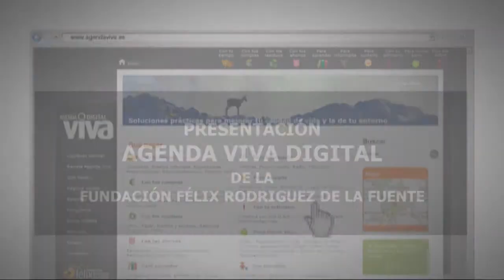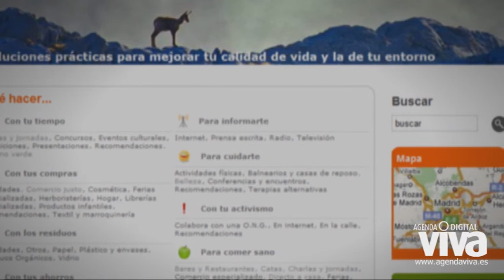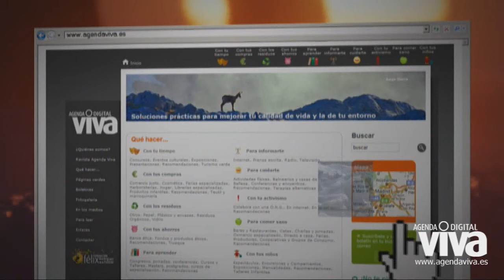PRESENTACIÓN AGENDA VIVA DIGITAL DE LA FUNDACIÓN FÉLIX RODRIGUEZ DE LA FUENTE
Fundación Félix Rodríguez de la Fuente presenta el primer portal interactivo sobre ocio y consumo responsable

Se trata de Agenda Viva Digital, un portal basado en la tecnología 2.0, con soluciones prácticas al dilema de QUÉ HACER para mejorar nuestra calidad de vida y la de nuestro entorno

El acto de presentación ha sido clausurado por la delegada del Área de Gobierno de Medio Ambiente del Ayuntamiento de Madrid y patrona de la Fundación Félix Rodríguez de la Fuente, Ana Botella

La Fundación Félix Rodríguez de la Fuente (FFRF) ha presentado hoy en Madrid, Agenda Viva Digital, la primera guía interactiva que promueve el ocio y consumo responsable, orientada al ciudadano.

Al acto han asistido la presidenta de la FFRF, Marcelle Parmentier, y su directora general, Odile Rodríguez de la Fuente.  Asimismo, la delegada de Medio Ambiente del Ayuntamiento de Madrid, y patrona de la Fundación, Ana Botella, ha clausurado el acto.

Parmentier ha recordado que Félix quería crear una nueva conciencia, no antropocéntrica (hombre centro del universo), sino biocéntrica (hombre como parte de un conjunto de seres vivos). Si hubiera vivido 25 años más, se habría encontrado con Internet, y hubiera podido emplear, no un instrumento pasivo como es la televisión, sino un instrumento interactivo.

Por su parte, Botella ha asegurado que la sociedad actual es cada vez más consciente de las consecuencias que sus hábitos cotidianos tienen en el medio ambiente. Sin embargo ha añadido que la concienciación sigue siendo necesaria, y que las nuevas tecnologías son ineludibles para llegar a un público cada vez más amplio y mantener una relación interactiva con sus intereses e inquietudes.

La Fundación Félix Rodríguez de la Fuente, inspirándose en el legado del naturalista y dando continuidad a su visión y espíritu, ha creado Agenda Viva Digital, que pretende convertirse en el sitio de referencia para buscar soluciones prácticas al dilema de QUÉ HACER para mejorar nuestra calidad de vida y la de nuestro entorno, según ha explicado Odile Rodríguez de la Fuente, directora general de la Fundación.
El portal pretende hacer ver al consumidor qué tipo de elección puede hacer cuando consume, para que lo haga con conciencia y que así cada una de esas decisiones individuales, pueda ejercer un cambio en el medio ambiente, ha señalado la directora de la FFRF.
Basado en la tecnología 2.0, se trata de un portal pionero que permite al usuario interactuar, de manera que el ciudadano no sólo recibe información, si no que puede transmitir sus impresiones y propuestas sobre hábitos de consumo responsables relacionados con el ocio, las compras, la alimentación, el cuidado personal, los niños, etc
La Fundación Félix Rodríguez de la Fuente asegura que su objetivo final es ofrecer información práctica y sencilla. Que los ciudadanos sientan que se habla su mismo lenguaje, y que se entusiasmen con unas propuestas que aúnan la responsabilidad medioambiental con la calidad, el ocio y la buena vida, en el mejor de los sentidos.
Este espacio virtual interactivo, está inspirado en la revista trimestral de la FFRF, Agenda Viva, editada en papel desde 2005. Incluye informaciones sobre divulgación científica, arte, cultura, personajes y experiencias, lugares, rutas, libros, revistas y webs, y pretende abrir ventanas al mundo para los ciudadanos.
La web está compuesta por varias secciones:
Revista Agenda Viva online: incluye todos los números de la revista Agenda Viva editados hasta la fecha, en formato digital.
Qué hacer: incorpora un mapa-buscador (Google Maps) para facilitar la localización de las actividades, un calendario para buscar por fechas y una nube de tags.
Páginas verdes: ofrece un directorio de entidades (comercios, centros, lugares de ocio, entidades etc.) que prestan servicios relacionados con el consumo responsable.
Fotogalería: es una galería fotográfica online especializada en ciencia, medio ambiente y naturaleza.
En los medios: recoge las principales noticias relacionadas con temas de ciencia y medio ambiente.
Para leer: dedicada a libros, revistas y otras publicaciones sobre ciencia y medio ambiente
Enlaces: permiten a los usuarios acceder a otras fuentes de información y webs de entidades públicas y privadas, seleccionadas por su interés.

Fundación Félix Rodríguez de la Fuente

La Fundación Félix Rodríguez de la Fuente (FFRF) fue constituida en 2004 con el fin de contribuir a crear una cultura medioambiental y científica de manera amplia, para que la sociedad pueda asumir con conciencia y responsabilidad su relación con la vida y el entorno que les rodea. Busca el diálogo, la reflexión y la coordinación de esfuerzos, ocupando un lugar transversal entre la sociedad, las instituciones públicas y las organizaciones o iniciativas de conservación e investigación.